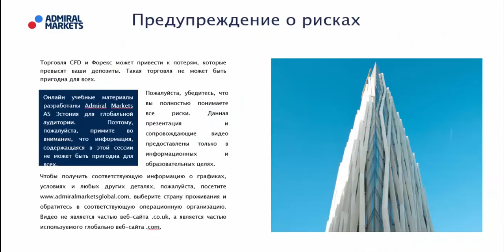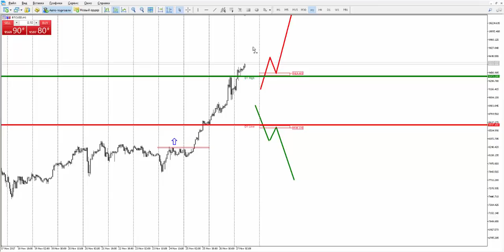Прогноз рынка форекс на основе системы Price Action с Романом Исаковым 27 ноября 2017